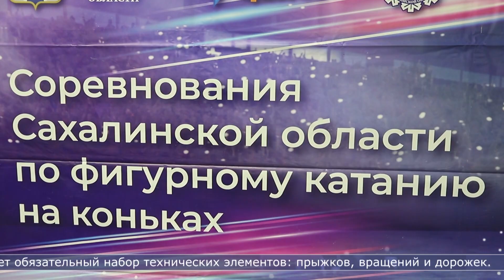26.09.2024 Более 70 дальневосточных фигуристов оспаривают победу на льду